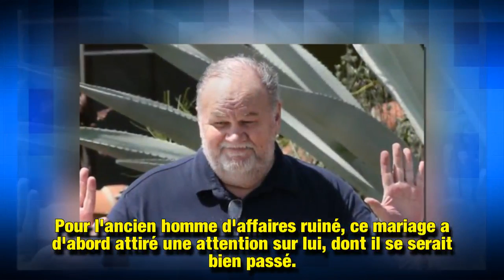Meghan Markle excédée par les « larmes de crocodile de son père » ?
Depuis l'annonce des fiançailles de Meghan Markle et du prince Harry, le père de la jeune femme semble tout faire pour faire parler de lui. Une attitude qui commencer à peser pour la jeune femme.